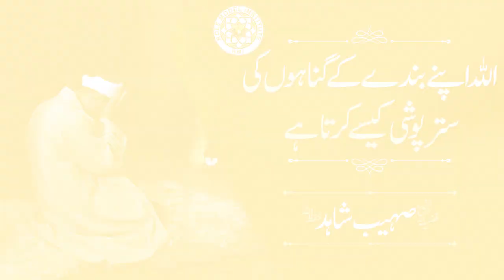ALLAH Apnay Banday kay Gunaho ki Satarposhi Kaise Karta hai , By Sheikh Sohaib Shahid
Role Model Institute is a platform to provide seekers of knowledge with Authentic Islamic learning which would change them and ultimately, change the society around them.